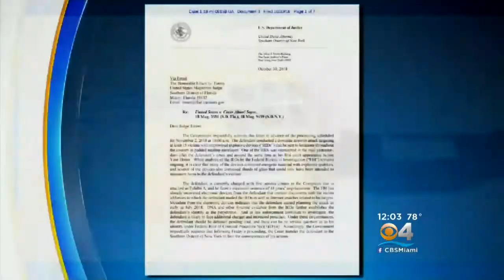Mail Bomb Suspect Cesar Sayoc To Be Transferred To NY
A brief detention hearing was held Friday morning for pipe bomb suspect Cesar Sayoc in Miami. The man accused of mailing bombs to some critics of President Trump will be transferred to New York to face charges there.